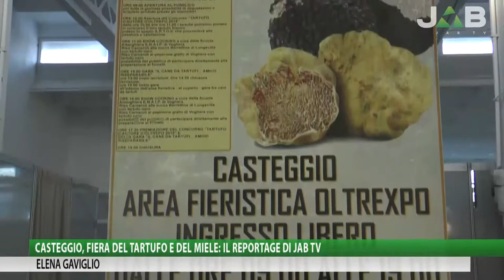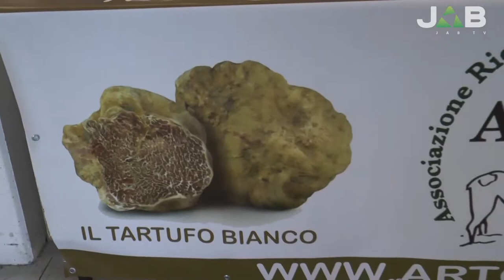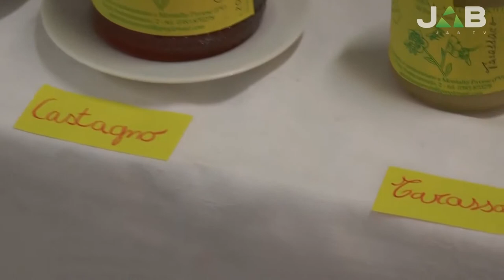Casteggio, Fiera del Tartufo e del Miele: il reportage di Elena Gaviglio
Tecnico: Marco Cignoli, Matteo Garifo
Produzione: Jab Media